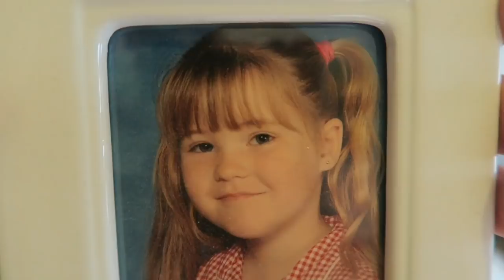WE WERE EXCITED, OUR TEENAGER WASN’T | KITTEN UPDATE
Veggie Bullet